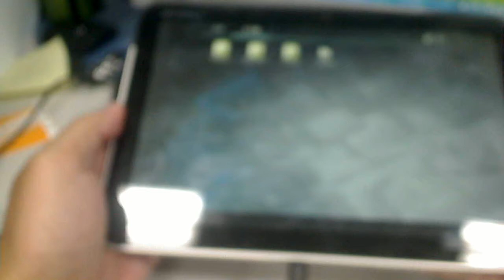JPCT-AE + JBullet Test2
JPCT-AE + JBullet with two android sensors(in this video are orientation and gyroscope)